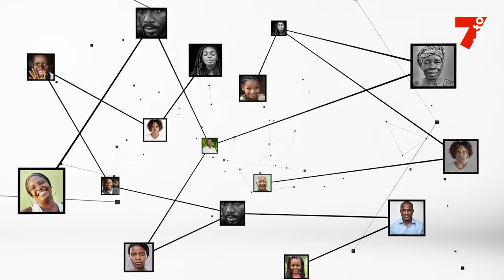Alassane Ouattara : "Nous avons échangé sur notre vision de la démocratie en Côte d'Ivoire"